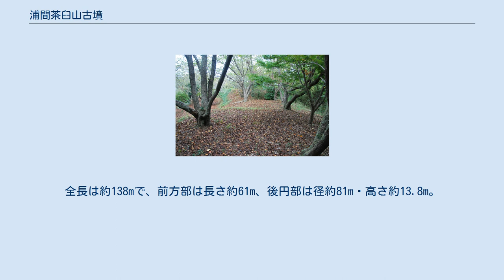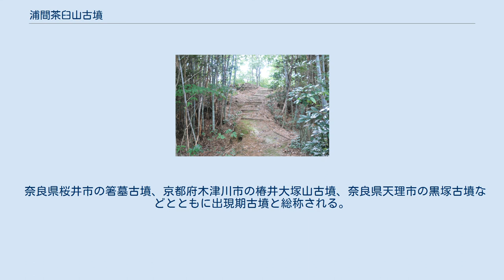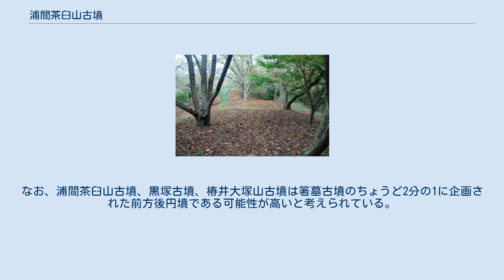浦間茶臼山古墳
浦間茶臼山古墳（うらまちゃうすやまこふん）は、岡山県岡山市東区浦間にある古墳。
形状は前方後円墳である。
 古墳時代前期の3世紀末に築造されたと考えられている。
古代吉備最古の大型前方後円墳の一つである。
全長は約138mで、前方部は長さ約61m、後円部は径約81m・高さ約13.8m。
前方部は畑として開墾され、現在は桜が植えられて公園となっている。
後円部は竹藪と北側に墓地がある。
古墳の東側と南側には住宅団地が迫っている。
古墳は本来の姿から変形しており規模は推測の域を出ない。
前方部が北東を向き頂部は後円部頂部より約4m低くなっている。
前方後円墳としては最古の形式であり、奈良県桜井市にある箸墓古墳の約二分の一の規模で形が酷似しているとの指摘もある。
 後円部は3段となっていることが確認できる。
頂部は平坦であり中央に乱掘坑が残っている。
前方部は前述のように畑として削平されているため何段になっていたのか不明である。
墳丘には角礫による葺石が確認されており、都月型円筒埴輪の破片が採取されている。
 1988年に近藤義郎を団長に発掘調査が行われた。
後円部の乱掘坑を掘り下げると、深さ2.5mの位置に板状の安山岩を積み重ねた内法の長さ7m・幅1.2mの竪穴式石室が検出された。
この安山岩の石材は、香川県北部または備讃瀬戸の島から採取されたものと推測されている。
 石室の上部は破損していた。
赤色顔料が含まれた粘土が敷かれた床部から、割竹形木棺が納められていたと推測されている。
明治時代に盗掘され副葬品は概ね持ち去られていた。
しかし、細線式獣帯鏡片、銅鏃・鉄鏃・鉄刀・鉄剣など武器類、鎌・鋤先など農具類、鉄のみ・鉄斧など工具類、ヤスなど漁具類が出土した。
 前方部の南東に陪塚と思われる大型の円墳があったが宅地造成の際に破壊されている。
 奈良県桜井市の箸墓古墳、京都府木津川市の椿井大塚山古墳、奈良県天理市の黒塚古墳などとともに出現期古墳と総称される。
なお、浦間茶臼山古墳、黒塚古墳、椿井大塚山古墳は箸墓古墳のちょうど2分の1に企画された前方後円墳である可能性が高いと考えられている。